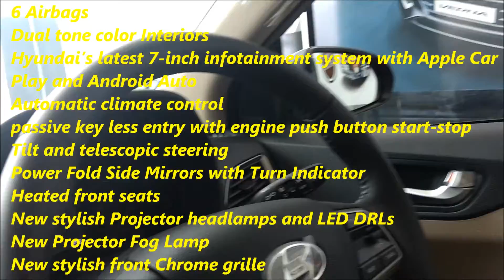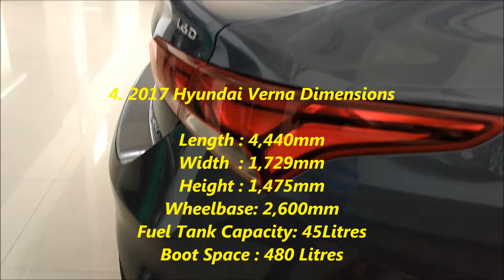All New Hyundai Verna - Five Things All You Need To Know !!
New Verna Walkaround Video - 5 Things All You Need To Know!

1. New Hyundai Verna 2017 Interiors :

ABS with EBD and ESP
6 Airbags
Dual tone color Interiors
Hyundai’s latest 7-inch infotainment system with Apple Car Play and Android Auto
passive key less entry with engine push button start-stop
Tilt and telescopic steering
Power Fold Side Mirrors with Turn Indicator
Heated front seats
New stylish Projector headlamps and LED DRLs
New Projector Fog Lamp
New stylish front Chrome grille
LED tail lamps
Hyundai Verna Sunroof
Electric Boot Release
Shark fin antenna
16-inch Diamond cut alloy wheels

2. Hyundai Verna 2017 Petrol Engine Specifications:

1.6L Petrol 121 bhp of power and 130 Nm torque
Transmission : 6-speed manual and 6-speed torque converter automatic.
Verna 2017 Petrol Manual Mileage    : 17.7 kmpl
Verna 2017 Petrol Automatic Mileage 15.92 kmpl

3. Hyundai Verna 2017 Diesel Engine Specifications:

1.6L Turbo Diesel 126 bhp of power and 245 Nm torque
Verna 2017 Diesel Manual Mileage    : 24.75 kmpl
Verna 2017 Diesel Automatic Mileage : 21.02 kmpl

4. 2017 Hyundai Verna Dimensions

Length : 4,440mm
Width  : 1,729mm
Height : 1,475mm
Wheelbase: 2,600mm
Fuel Tank Capacity: 45Litres
Boot Space : 480 Litres

New Hyundai Verna will compete with  the 2017 Honda City , Maruti Suzuki Ciaz ,Volkswagen Vento , Skoda Rapid. Music: -